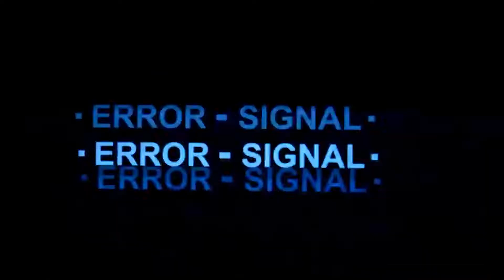THIS GUN IS TOO OP!!!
Stream Highlights is a series where get my clips of the week that are epic clips or fails from stream that week and mash them up all into one video.